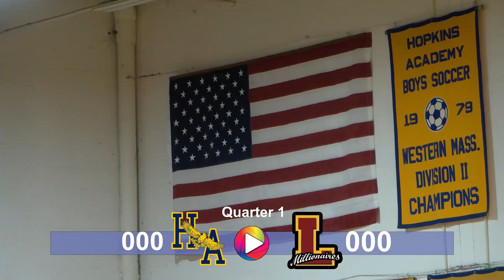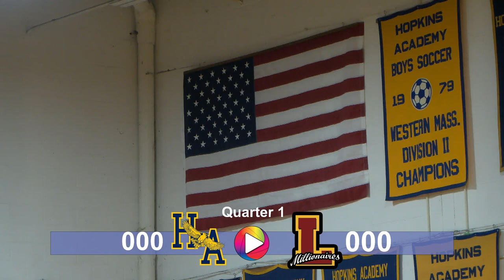Hopkins Boys Varsity Basketball vs. Lenox: 1-26-23 - Condensed